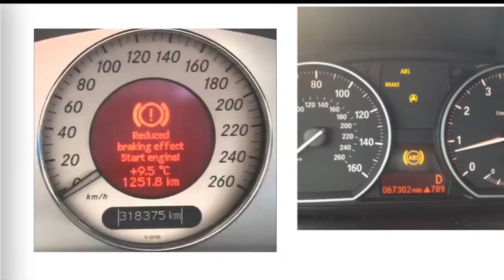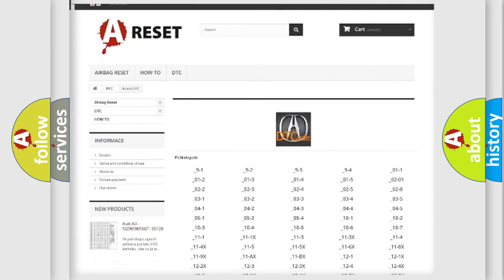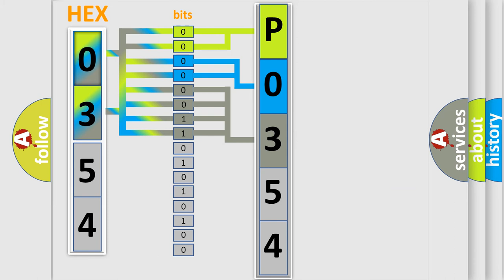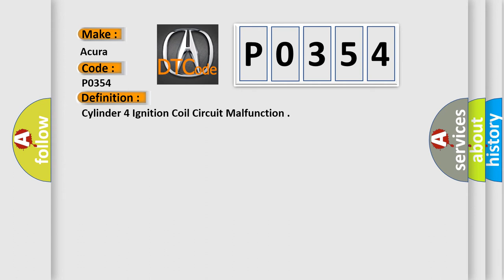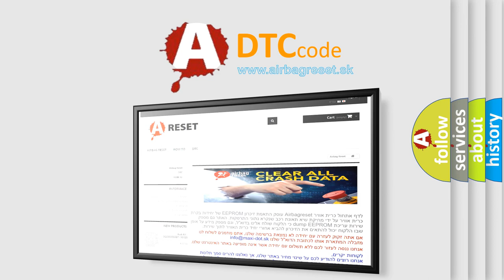DTC Acura P0354 Short Explanation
Make:
Acura
Code:
P0354
Definition:
Cylinder 4 Ignition Coil Circuit Malfunction
Description:
With the engine running, the execution time is continuous and the duration time is 5 seconds or more. (when the engine speed is 700 rpm) The return signal does not change for at least 5 seconds when the ignition coil is triggered. NOTE: Before you troubleshoot, record all freeze data and any on-board snapshot
Cause:
Blown fuse
Poor connections or loose terminals at the ignition coil and the PCM
"Open" or "Short" circuit between the ignition coils and the ignition coil relay
"Open" or "Short" circuit between the ignition coils and the PCM
"Open" in the wire between the ignition coil and ground
Faulty ignition coil relay
Faulty ignition coil